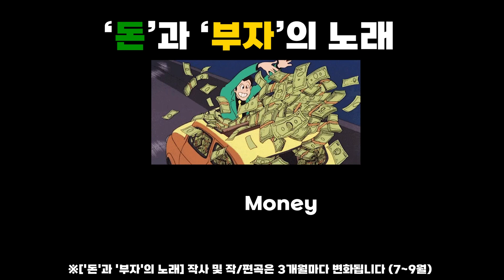'돈'과 '부자'의 노래 (Money & Rich Song) 19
'돈'이란 각 경제 주체의 거래 능력을 숫자로 나타낸 추상적인 개념이다. 돈을 통해 의식주와 관련된 제품의 거래가 이루어진다. 경제 주체간의 거래가 오가면 숫자로 이루어진 돈의 교환과 증감이 이루어진다.

돈은 법처럼 존재는 하되 볼 수도 만질 수 없는 것이다. 당장 지갑에서 돈을 꺼내서 보고 만질 수 있지만 그것은 돈 그 자체가 아니며 '돈'이라는 보이지 않는(추상적인) 가치에 대한 증서일 뿐이다. 법률 서적이 법 그 자체가 아니듯이, 돈을 굳이 정의하면 물건을 효율적으로 구매하고 판매하기 위해 사회가 약속해 숫자로 정량화 한 가치다. 화폐는 그 가치를 인쇄해서 물리적으로 표현한 증서에 불과하다.

돈이라는 개념이 생긴 덕분에 재력을 잠시 빌리는 대출이라는 것도 가능해졌다. 또한 빌린 것을 다시 갚으리라는 믿음의 개념인 신용도 등장하였다. 이러한 개념들이 생기면서 경제 활동은 단순한 물품 거래 차원을 넘어 은행으로 대표되는 금융 세계로 확장되었다.

또한 '부자'란 다음을 일컬어 사용된다.

1. 재물이 많아 살림이 넉넉한 사람.
동생은 사업에 성공하여 부자가 되었다.

2. ((일부 명사 뒤에 쓰여)) 그것이 많은 사람을 나타내는 말.

나도너도 모두 돈 많이 벌고 부자되길 바라며